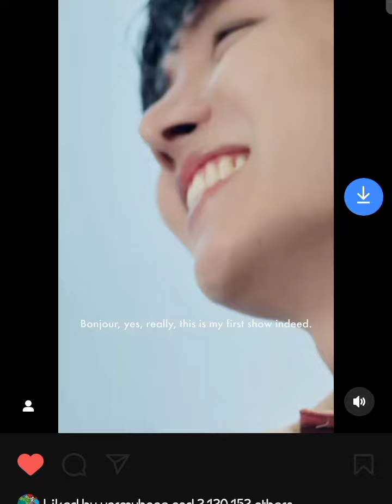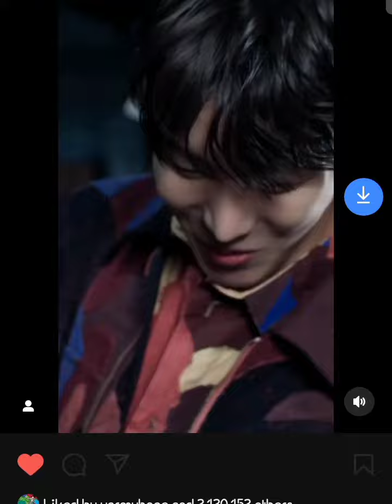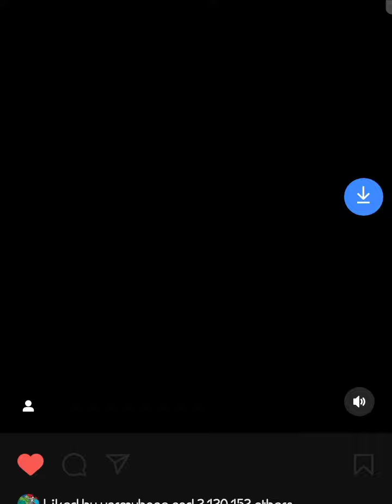jhope on insta : @louisvuitton join jhope in paris on the day of louis vuitton men's fall winter